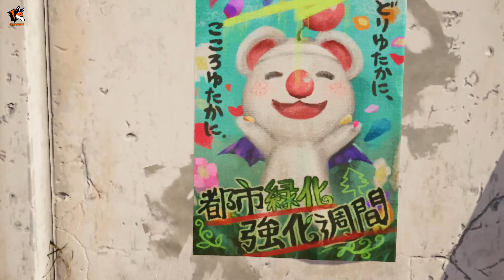Final Fantasy VII Remake: Episode INTERmission Part 1 - A Closer Look - Preparing for Rebirth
Description:
Join us as we take a closer look at the highly anticipated Final Fantasy VII Remake: Episode INTERmission! In this first part of our playthrough, we delve into the captivating world of Midgar and follow the story of Yuffie Kisaragi as she embarks on a thrilling adventure. Watch as we explore the stunning graphics, engaging gameplay, and unforgettable characters that make this episode a must-play for all fans of the beloved franchise. Don't miss out on this epic journey filled with action, emotion, and nostalgia.

Links:
🔗Where i purchased products for the video:
🔗Product official site:

🔍Product information: